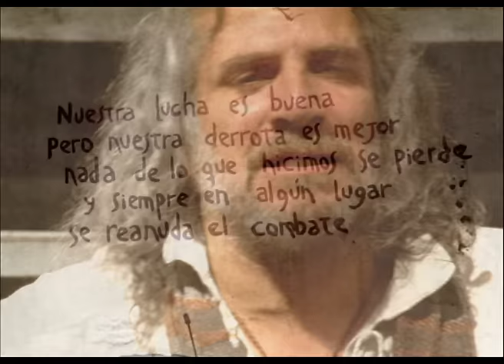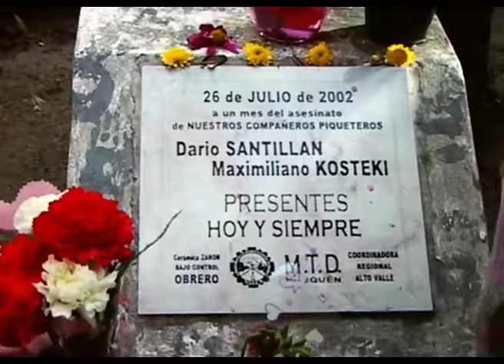Keny Arkana - Victoria (Clip Officiel)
Extrait de l'album Entre ciment et belle étoile (2006)

EP "Etat d'urgence" disponible en téléchargement à prix libre

2006 Because Music